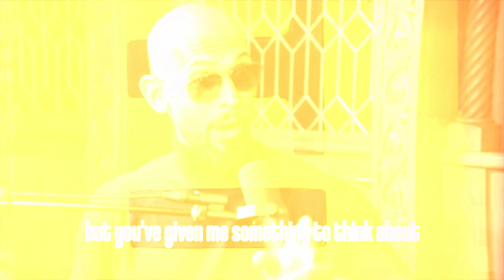The Candace Owens Interview | EP. 56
Text Me!

Follow George!

Follow Bell!

Video / Edit!

Timestamps:
0:00 Intro
2:16 Candace's Background & Black America Being Turned Against Her
6:59 What Influenced You To Be A Liberal At The Start Of Your Career?
9:45 Don't You Have Empathy For The Angry Blue Haired Sign Wavers?
15:40 People Need To Be Told They're "Not Special" & Love Is Discipline
18:54 George Thought Him & Candace Had Beef From Impaulsive!
21:56 People Get Upset About Your Opinions When They're Foundation Is Built On Lies
25:06 How & Why Candace Switched From Blue To Red
29:27 Candace On Her Culture's Current Musical Landscape & Kanye Over Jay-Z
39:20 Has Motherhood Changed You?
43:45 Has Your Husband Had Any Influence Over Your Points Of View & Growth?
46:55 Candace On Running For Office & Vivek Ramaswamy
49:46 Candace Think's Tucker Carlson's Putin Interview Was Incredible
51:08 George On 9-11 & America's Programed Hate For Muslim's
54:07 How Do We Solve The Division In Our Country?
1:00:38 Homelessness Vs. Rich Kid Problems
1:04:38 Your Pain Is A Lesson Sent From God & Fix Your Perspective
1:14:17 What Do Your Prayers Look Like Between You & God?